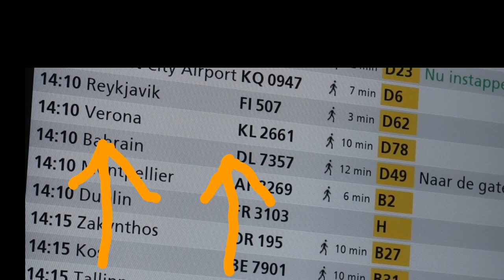#18 Italië: Gardameer, Valesana, Bardolino, Lasize en Parma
De zomervakantie brengt ons naar het Gardameer in Italië. We verblijven in Corte Valesana vlakbij Lasize, maar maken vanuit hier ook verschillende uitstapjes zoals n dit filmpje naar de mooie stad Parma.

Vind je onze filmpjes leuk en wil je niets missen?